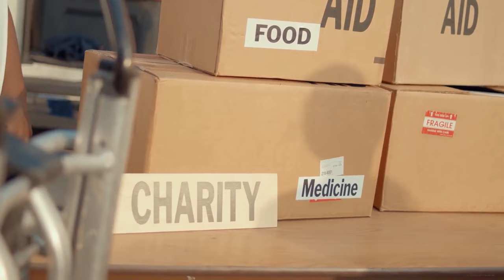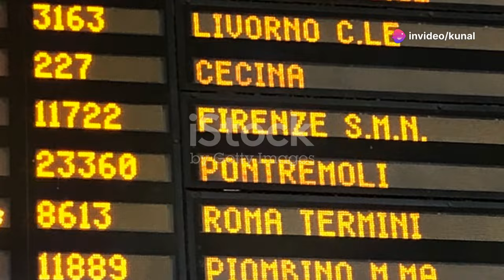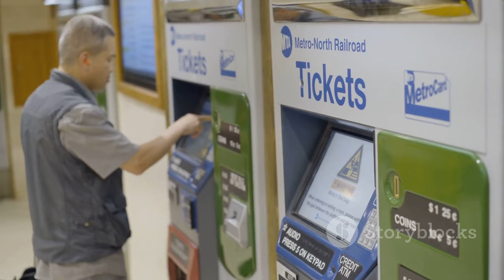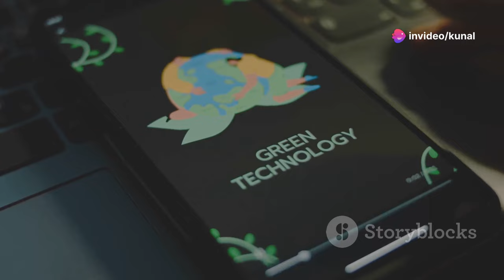Indian Railways The Lifeline of a Nation. Indian Railways: Weaving India Togetherpen spark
Indian Railways: The Lifeline of a Nation by kunal's Workspace

OUTLINE:

00:00:00 India's Railway Network Today
00:00:41 The Birth of Indian Railways
00:01:26 Key Developments
00:02:43 The Social Impact of Indian Railways
00:04:12 Driving India's Growth
00:05:02 Fascinating Facts and Figures
00:05:47 Metro Systems and High-Speed Dreams
00:06:37 Navigating the Present
00:07:25 The Future of Indian Railways